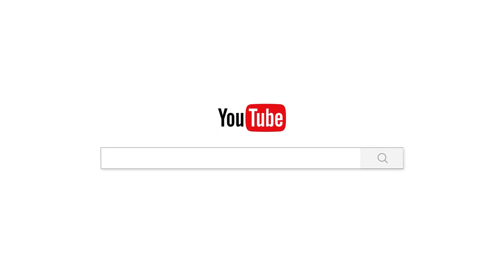តម្លៃជីវិត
បរិយាយដោយ ព្រះធម្មាលង្ការមុនី ចាន់ សុជន

ផ្សាយចេញពី  វត្តប្រាសាទស្រះកណ្តាល(ខ្ចាស់)
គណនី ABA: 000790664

Chan_Sochun ចាន់_សុជន វត្តប្រាសាទស្រះកណ្តាល_#(ខ្ចាស់)